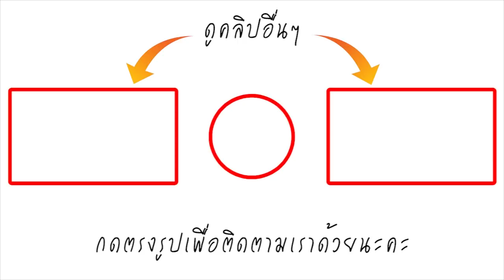ใช้มุกรู้เท่าไม่ถึงการณ์ไม่ได้! พระวัดสิงห์ เตือน โจ๋ แล้วอย่าเสียงดัง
จะบอกว่ารู้เท่าไม่ถึงการณ์ไม่ได้ เจ้าอาวาสวัดสิงห์ บอกเตือน "กลุ่มโจ๋" แล้วว่า อย่าเสียงดัง ก่อนบุกทำร้าย ผอ. ครู นักเรียน เผย กลุ่มนี้ตั้งใจจะแห่นาคตั้งแต่ปากซอย

จากกรณีกลุ่มชายฉกรรจ์จำนวน 7-8 คนบุกเข้าในโรงเรียนมัธยมวัดสิงห์ ถนนเอกชัย แขวงบางขุนเทียน เขตจอมทอง กทม. หลังไม่พอใจ ครู-ผอ. เตือนให้ขบวนแห่นาคช่วยงดใช้เสียงเนื่องจากโรงเรียนมีสอบ

ล่าสุด เมื่อช่วงเย็นของวันที่ 24 ก.พ.62 พระครูนวการวิมล เจ้าอาวาสวัดสิงห์ เปิดเผยกับ "ทีมข่าวไทยรัฐออนไลน์" ว่า ช่วงเช้ามีงานบวช 1 งาน ซึ่งทางวัดก็ไม่ได้สอบถามว่ามีเครื่องแห่อะไรไหม และทางเจ้าภาพก็ไม่แจ้ง ซึ่งอาตมาก็บอกให้ทางเจ้าภาพช่วยเบาเสียงลง ทางเจ้าภาพก็หยุดใช้เสียงและเขาก็แห่นาคไม่ครบ 3 รอบ จากนั้นก็เข้าโบสถ์ทันที เขาก็ให้ความร่วมมือเป็นอย่างดี โดยก่อนหน้านี้ทางโรงเรียนก็ไม่ได้แจ้งล่วงหน้าว่าจะมีการสอบ